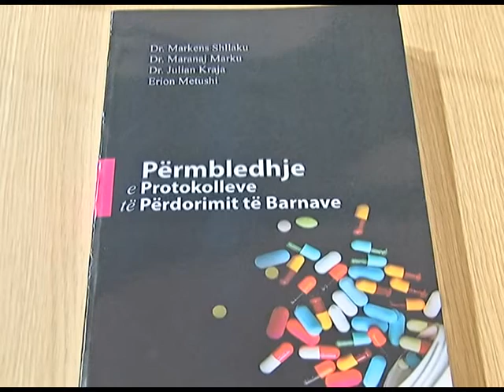PËRMBLEDHJA E PROTOKOLLEVE TË PËRDORIMIT TË BARNAVE